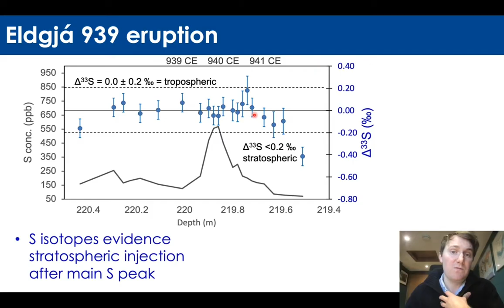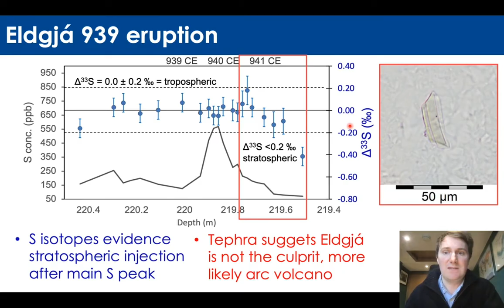Will Hutchison (University of St Andrews) VMSG Conference 2022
In this flash talk Will Hutchison (University of St Andrews) shares their work on 'Timing and climate impact of Iceland’s largest basaltic eruptions: new insights from ice core archives'

This talk was presented at the 2022 virtual meeting of the Volcanic and Magmatic Studies Group (VMSG), a joint special interest group of the Geological Society of London and the Mineralogical Society.